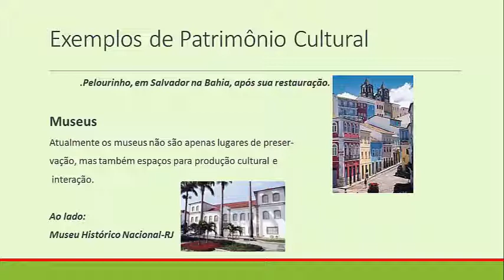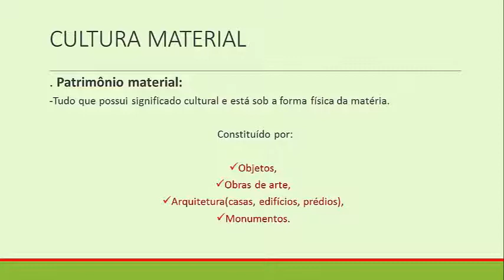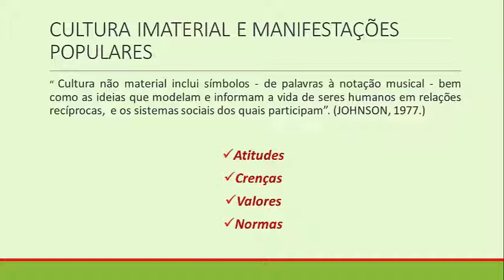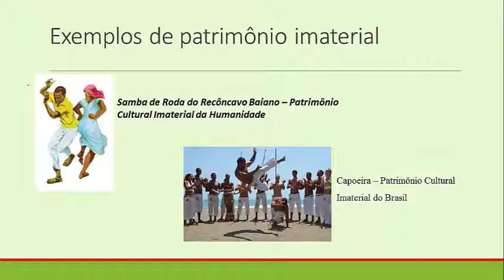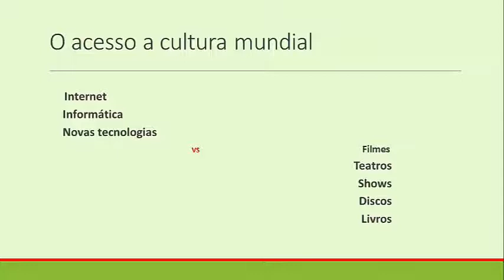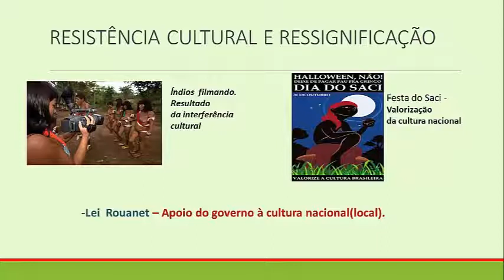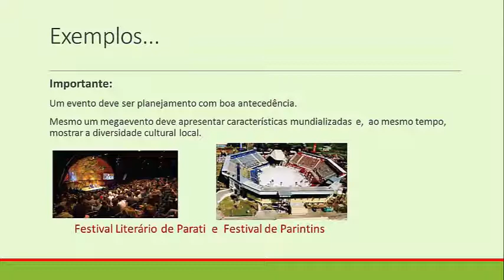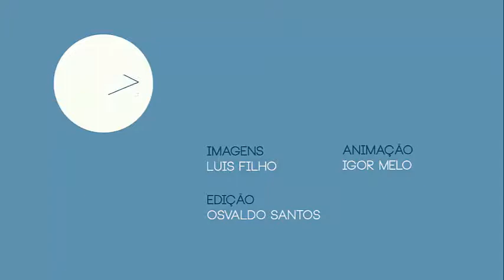Eventos - Interculturalidade - Aula 03